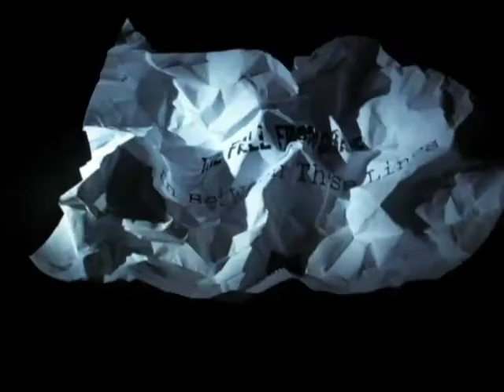The Fall From Grace - In between these lines official video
"The Fall From Grace" -New music video from. DIY from the beginning to the end! Enjoy!!

Caution: The video contains intense flashing lights and good lookin' people.